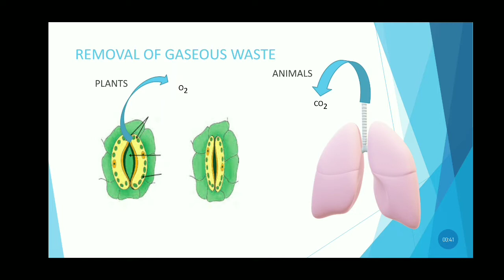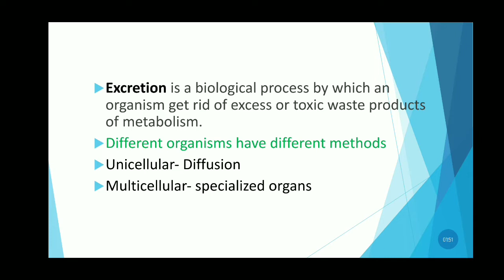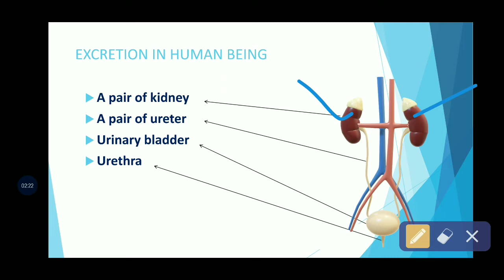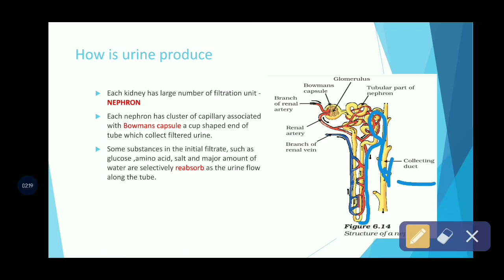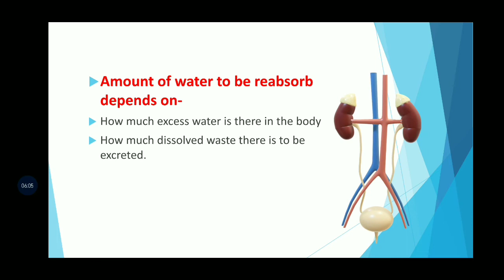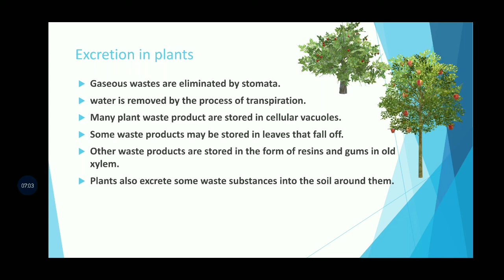Excretion.Life Process.Class 10 Science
Excretion
Life Process
Class 10 Science
Excretion in human
Excretion in plants
structure and funtion of nephron
Biology